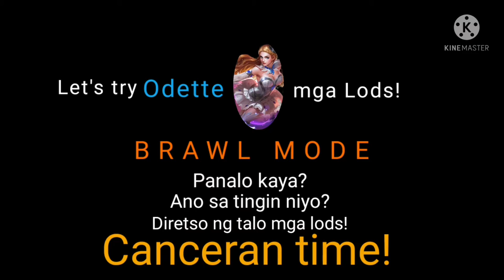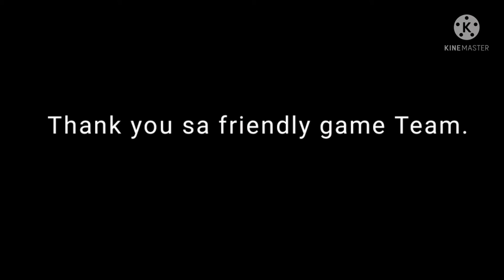MOBA-VLOG | MAGE Odette | Brawl Mode | Not a pro. But can play with it